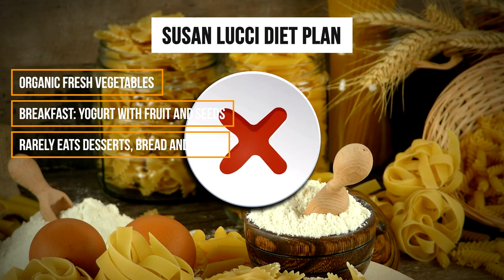Susan Lucci (76 years old) Shares Her Secrets For Her Youthful Look & Body | Diet & Workout Tips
Susan Lucci, 76 years old, reveals the secrets to her youthful look and fit body (diet & workout routine),

With such a fit and toned body, you almost wouldn’t believe that Susan Lucci is 76 years old. In this video Susan reveals how she stays in shape and maintain her youthful looks. Stay till the end to find out her ultimate secret that keeps her body in shape.

Susan Lucci’s exact exercise and diet tips will be revealed that helps her to conquer aging. But beauty is not only from the outside but also from within so Susan also shares her mindset tips.